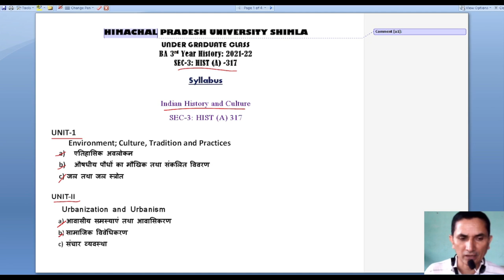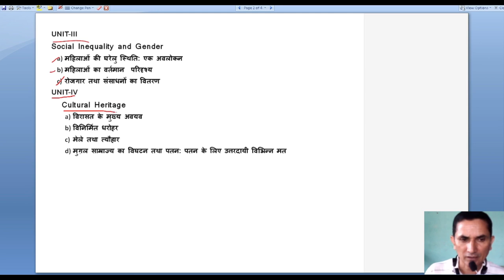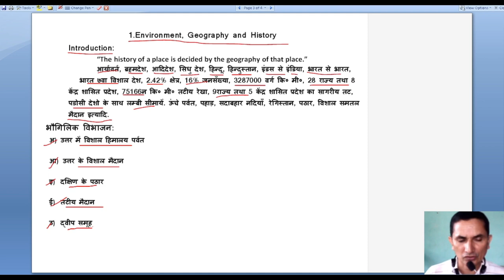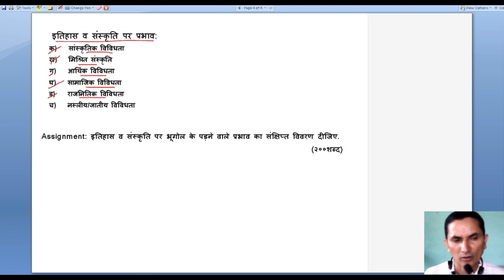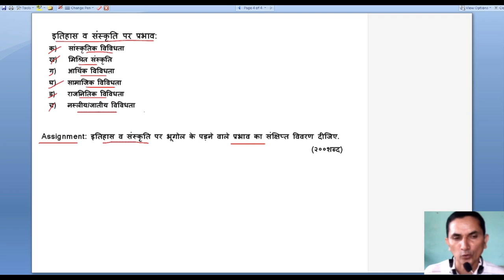Dr. Y.S. Parmar Govt P.G. College Nahan_BA 3rd_SEC_Hist(A) 317 History and Culture of India